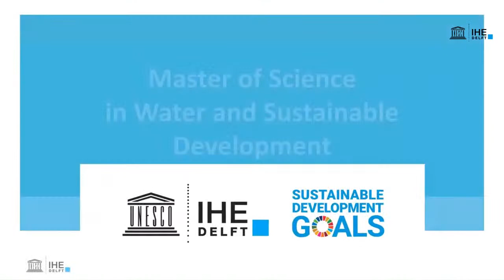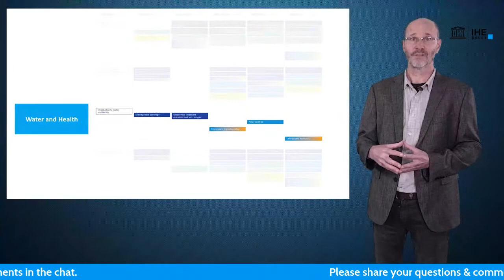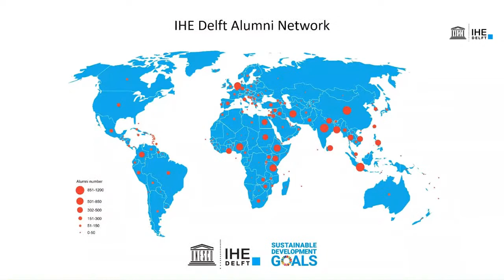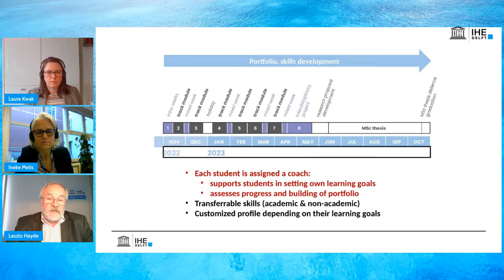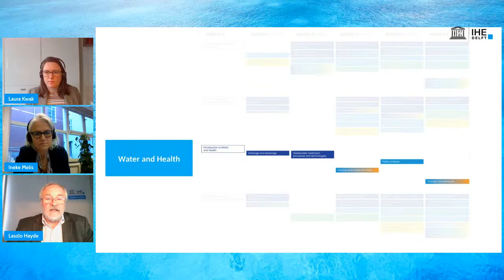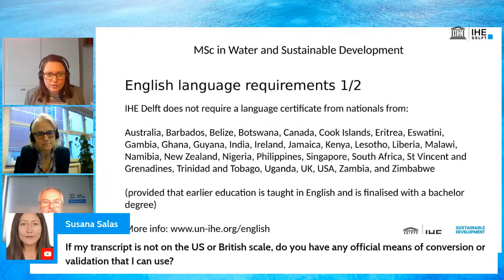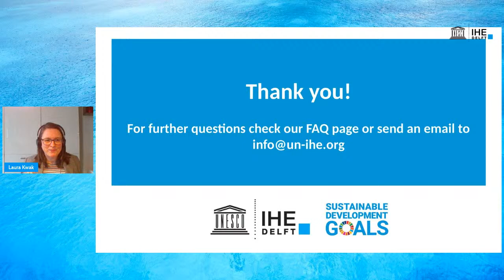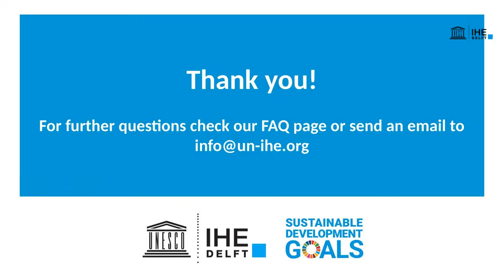Webinar on our MSc in Water and Sustainable Development - 17 Feb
If you are interested in learning how to address global water challenges, we invite you to join one of our webinars introducing the new Master programme in Water and Sustainable Development.

Designed to equip you with the most up-to-date tools and relevant techniques, the interdisciplinary Master programme in Water and Sustainable Development can be customized by you for your career aspirations and goals. Find out more about IHE Delft and what you will study during this unique one year MSc programme.

It will be helpful if you read through the relevant information on our website first so that we will have time to address those questions which need more explanation or topics which need clarification